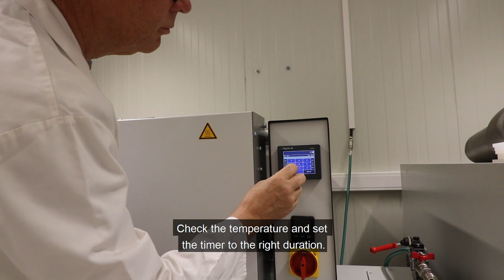Bubble Forming an Orfitrans Prosthetic Socket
In this step-by-step video guide, we show you the basic bubble-forming process for an effective Orfitrans prosthetic socket/liner. From the preparation of the positive mould to the actual bubble-forming.